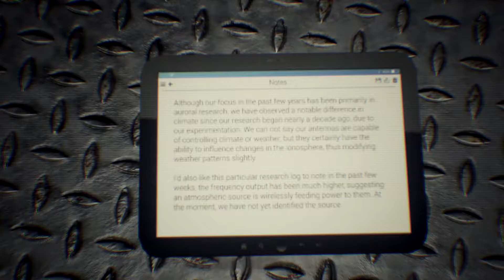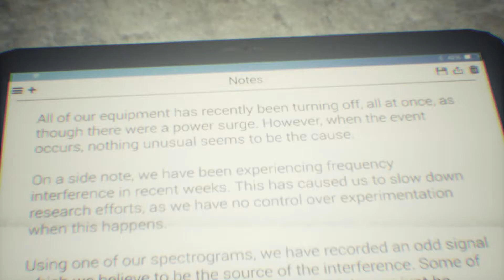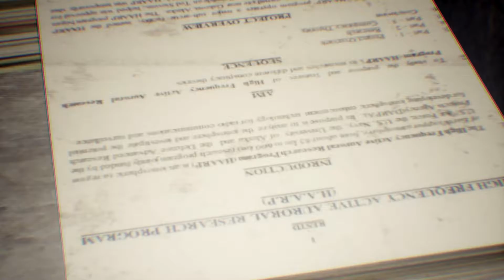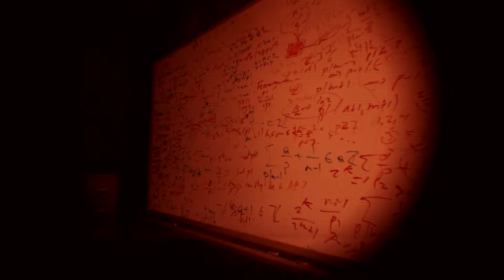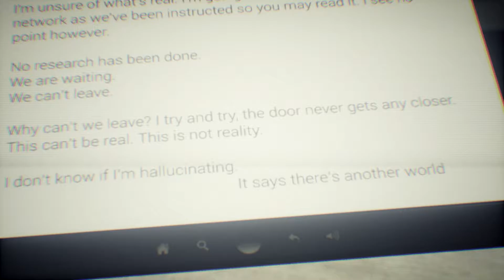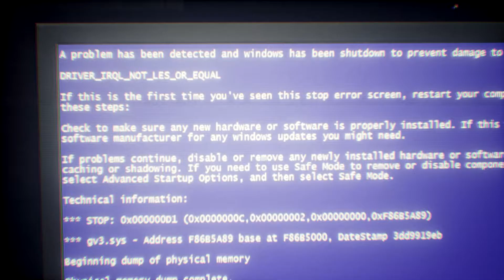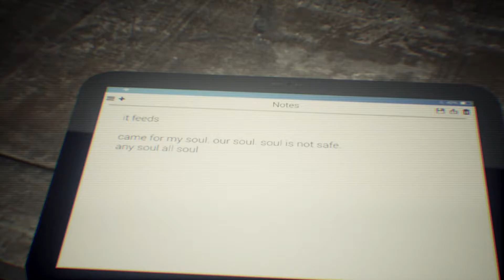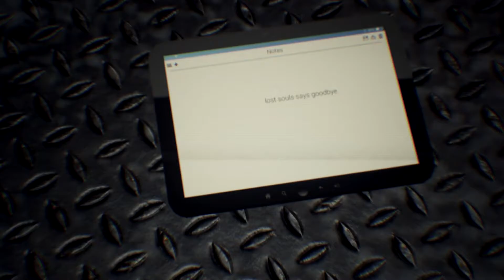Human | First Play | Lost in a Video from the Deep Web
I was looking for some good free horror games and I happened up Human. WOW! This game was a crazy dark trip inside a big facility in the Alaskan wilderness. It was made to look like lost footage found on the deep web. Since it was 2 am and my house was completely dark I had quite a few good jump scares. The game took me about half an hour to beat, but well worth the creepy journey. HKFiftyOne did one heck of a job with this game. Thanks HKFiftyOne for the awesome trip!!! Check this game out if you're looking for some good scares.

About me:

My name is Mister FitShace and Ye Old Gamer, but my real name is Brian. I'm an artist, a gamer (since the 70's), horror fan, and take an interest in oddities. My wife is my best friend and I have two great sons who all put up with my ideas and crazy projects. I'm a pretty quiet person and often keep to myself until I get to know someone. I created Mister FitShace to broaden my horizons and break out of my shell. This channel is for my gaming videos, artwork, projects, answering questions, funny stuff and anything I feel may be interesting. I suppose you could consider my channel to be described as variety. Also comments on my videos would be greatly appreciated. Thanks -MF-

And last but not least, check out my official Mister FitShace webpage to see what I've been up to -